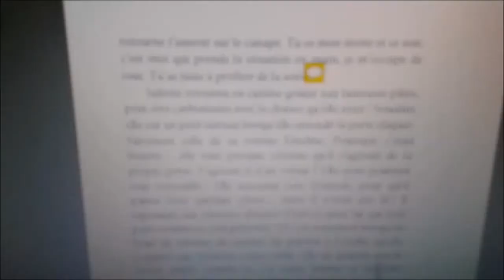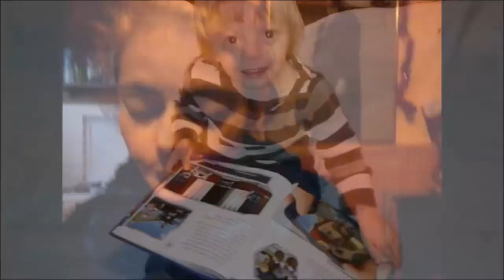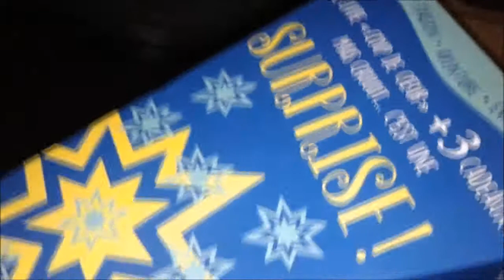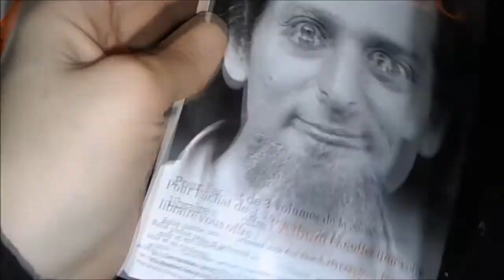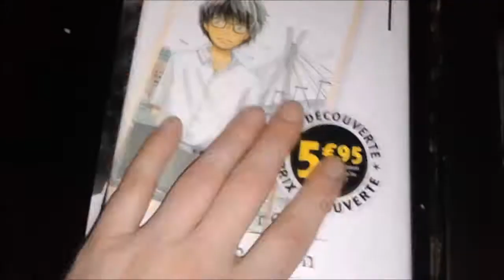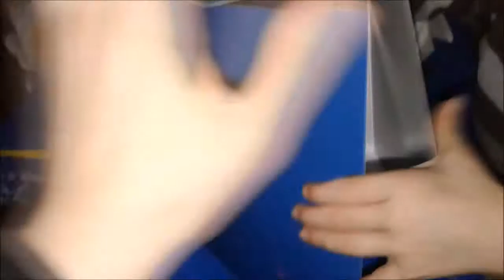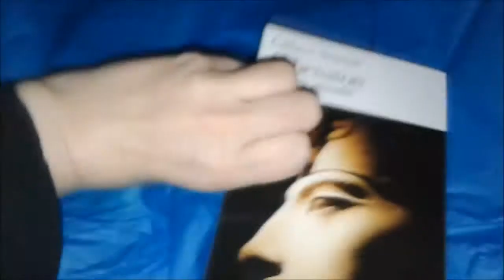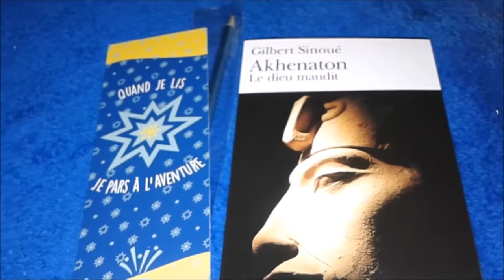{Vlog} Réception, Balade et Folio surprise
↓↓↓𝓓𝒆́𝓻𝓸𝓾𝓵𝒆 𝓵𝓪 𝓒𝓵𝓸𝓬𝓱𝒆↓↓↓
Mercredi 6, Jeudi 7 Décembre 2017, petit vlog de fin de semaine ^^
𝐼𝓃𝒻𝑜𝓈 𝓈𝓊𝓇 𝓁𝒾𝓋𝓇𝑒:
𝒯𝒾𝓉𝓇𝑒 –
𝒜𝓊𝓉𝑒𝓊𝓇𝑒 –
𝒮𝓉𝓎𝓁𝑒 –
𝐸́𝒹𝒾𝓉𝒾𝑜𝓃 –
𝒜𝓃𝓃𝑒́𝑒 –
𝒫𝒶𝑔𝑒𝓈 –
▬▬▬▬ஜ۩۞۩ஜ▬▬▬▬
𝓒𝔥𝔞𝔦̂𝔫𝔢𝔰 𝔠𝔦𝔱𝔢́𝔢𝔰:
𝐿𝒾𝑒𝓃𝓈 𝓅𝑒𝓇𝓉𝒾𝓃𝑒𝓃𝓉𝓈:
𝕁𝕖 𝕗𝕚𝕝𝕞𝕖 𝕒𝕧𝕖𝕔: ℍ𝔻 𝕔𝕒𝕞𝕖𝕣𝕒
𝕁'𝕖́𝕕𝕚𝕥𝕖 𝕒𝕧𝕖𝕔 : Vegas Movie Studio